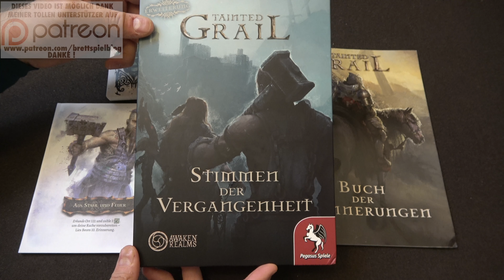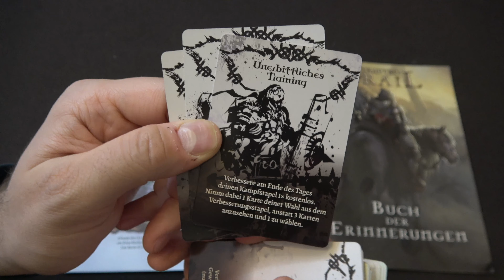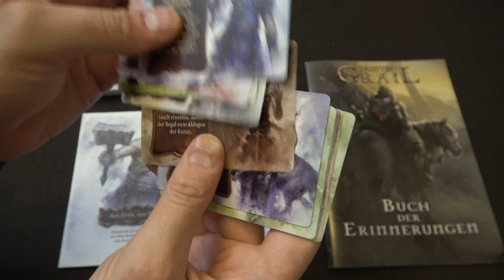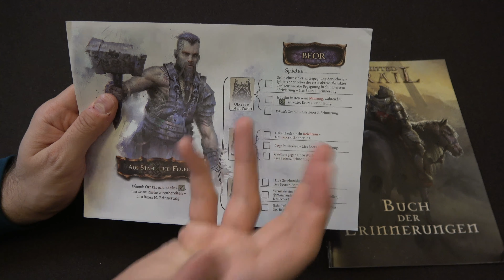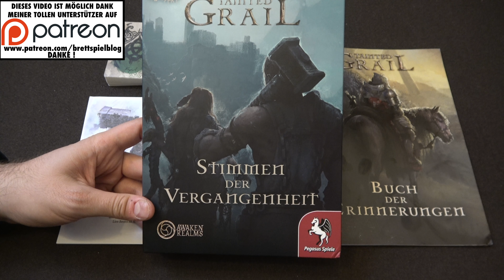Warum ich die Tainted Grail - Stimmen der Vergangenheit Erweiterung so gut finde!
Vielen Dank!

Weitere Unterstützungsmöglichkeiten:
 ◼︎ Moralisch ◼︎

▸▸▸▸▸▸ Meine Ausrüstung:
▸▸▸ Mein glasklarer Ton